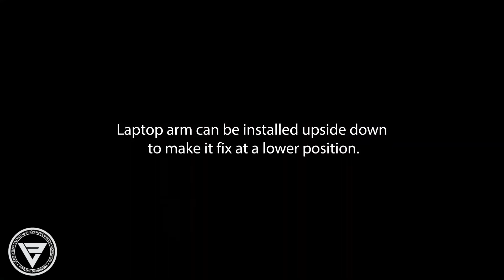Bộ giá đỡ live stream cao cấp (VP – 2T) VNPTECH.VN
Bộ giá đỡ live stream cao cấp (VP – 2T)